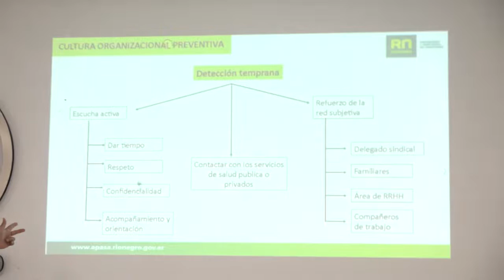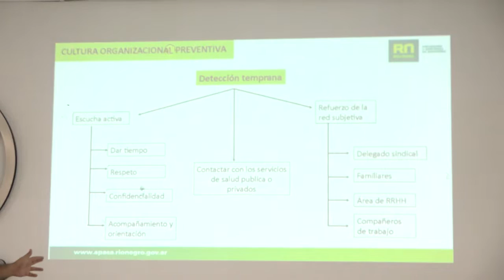Se realizó la segunda jornada de capacitación destinada a delegados de ATE